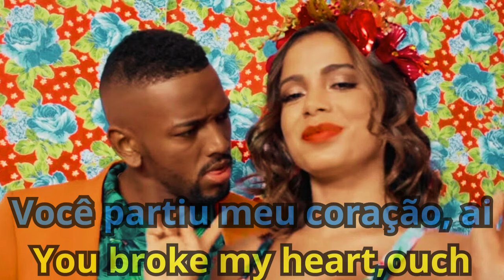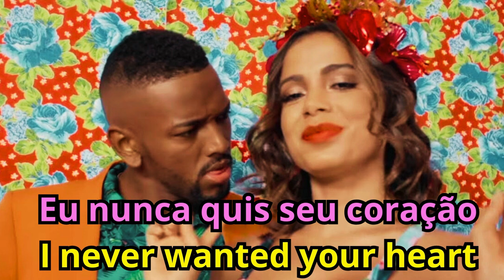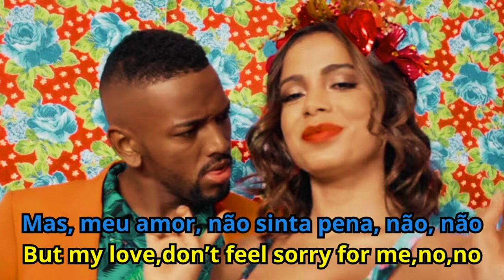VOCÊ PARTIU MEU CORAÇÃO ENGLISH SUBTITLES(NEGO DO BOREL FT.ANITTA & WESLEY SAFADÃO)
Being part of the Brazilian culture is part of the process of learning the Portuguese language, therefore listening to Brazilian music is very important. Tell me a Brazilian song that you want me to translate
Ask me any Translation Lyrics Brazilian Song here in the comments:
*TRANSLATION MADE BY A TRUE TRANSLATOR AND NOT A ROBOT.